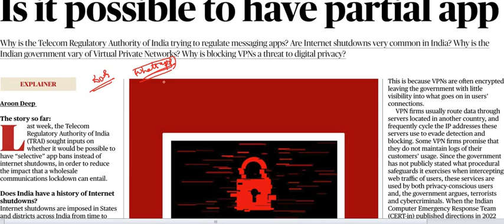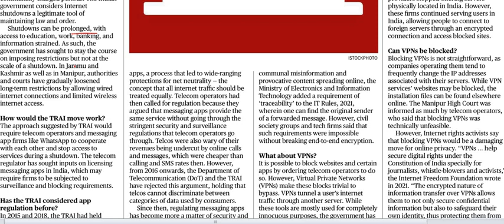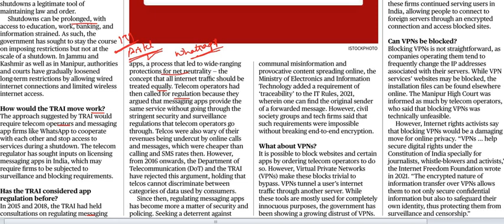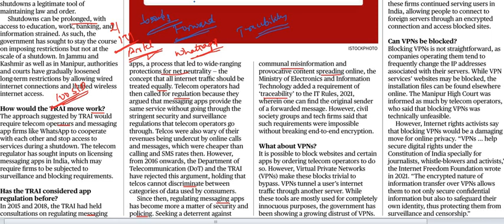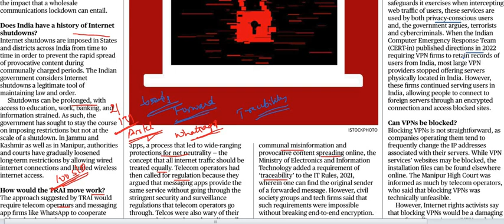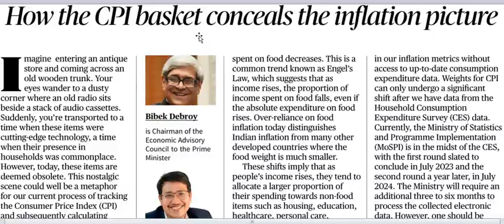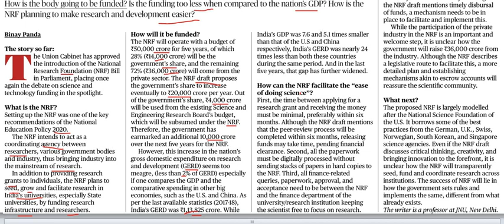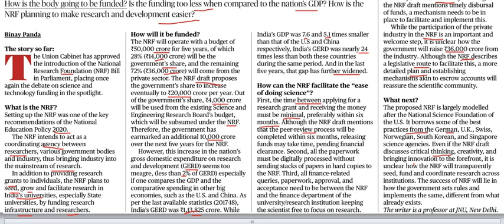Current Affairs 13th July 2023 || The Hindu News Analysis in Kannada by Classic Education